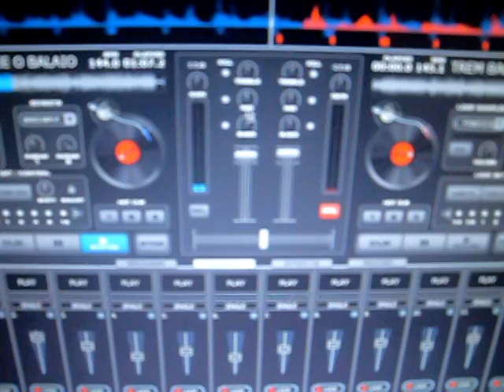CATENDE CLUBE = DJ FABRICIO BORATCHO 21-05-2010 = CATENDE - PE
Dj Fabricio Boratcho E Nikson Pinheiro Fazendo A Festa Com Mais De 800 Pessoas, No Catende Clube!!